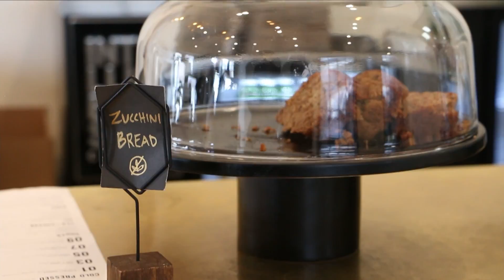February 28th, 2017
Hosts: Skyler and Johanna
Segments: Color Run, Daily Harvest
Sports: Hannah
Interview:
Preshow: